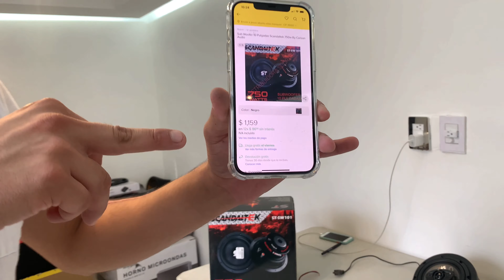Probando subwoofer SCANDALTEK 750W doble BOBINA 10 pulgadas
Qué tal amigos por aqui les dejo este video espero les guste mucho 🚘